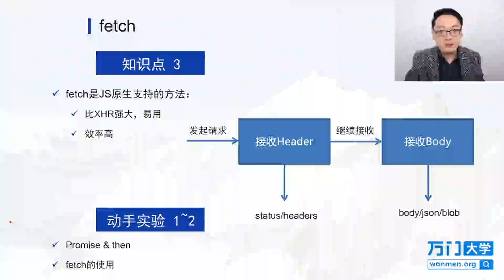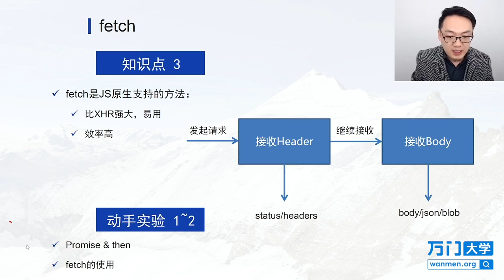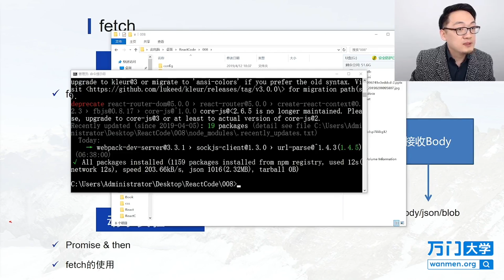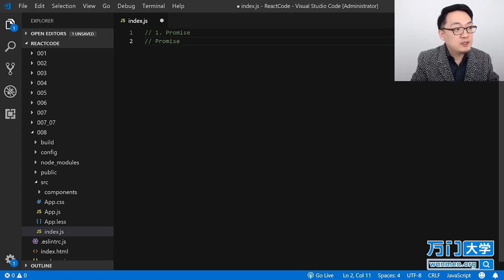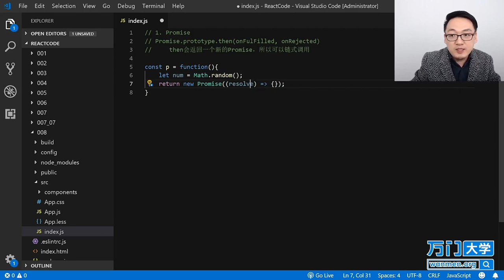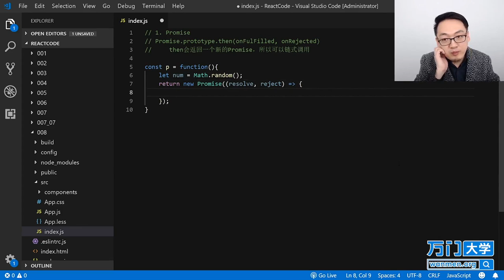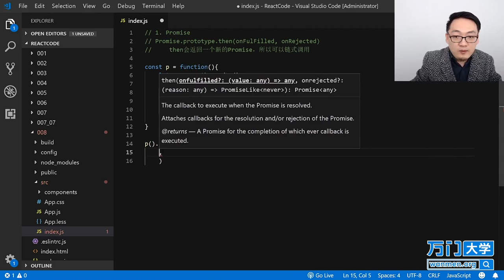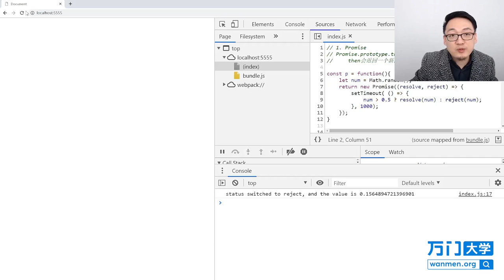React实战开发特训班-8.3Fetch（一）